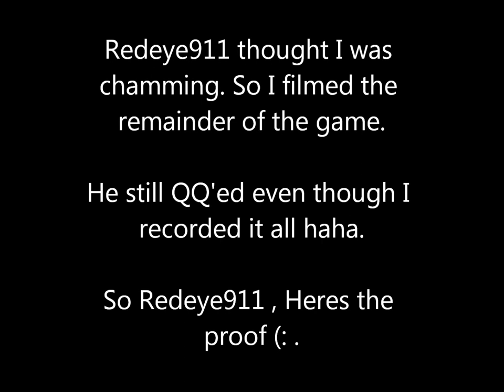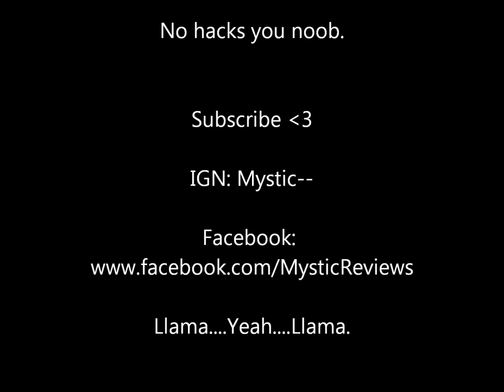Combat Arms: Redeye911 thinks I cham. [Mystic--]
Redeye911 thinks I cham because I killed him ontop of the generator after spawning at the Bravo Base and killed him sitting on the shipping crates in plain sight. He still didn't believe me even after being told i was filming so here's the proof (: .